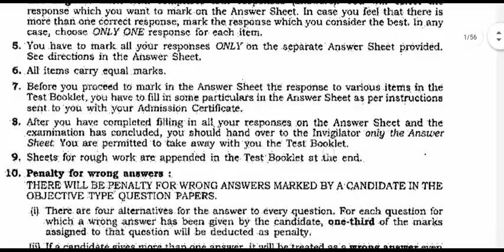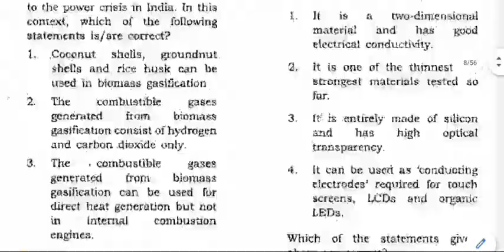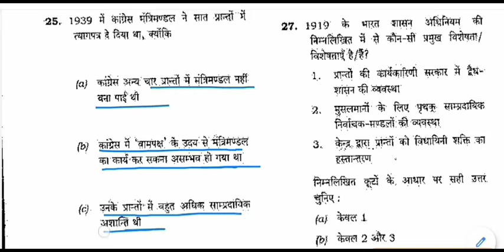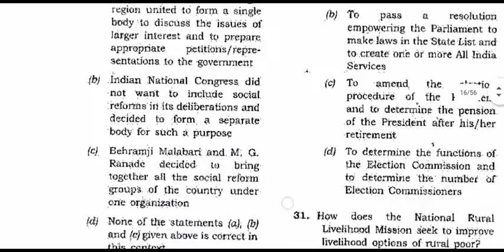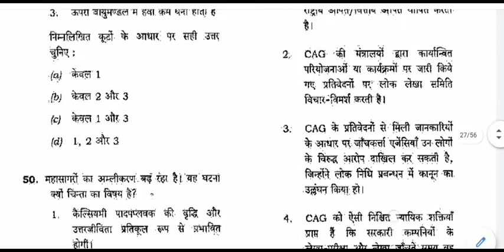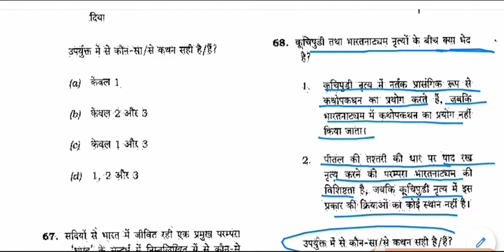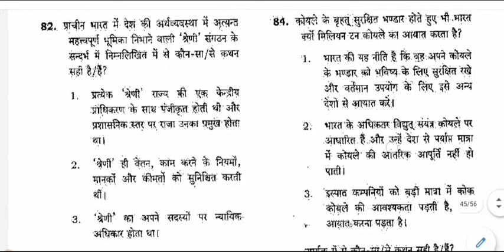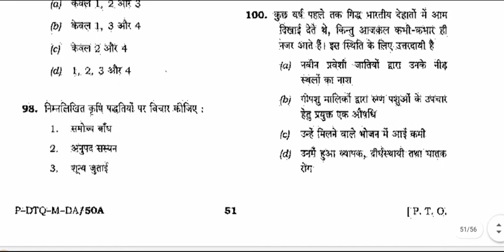CSE PRELIMS 2012 SOLVED Paper | SOLVED IAS PRELIMS PAPER 2012 | UPSC CSE 2012 prelims | GS Paper -1